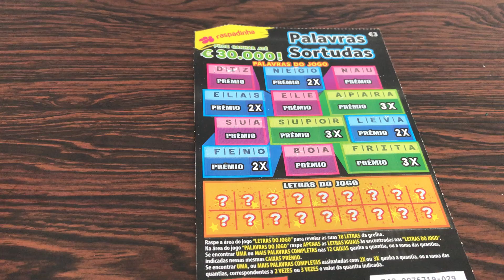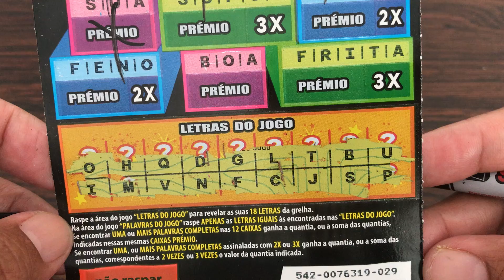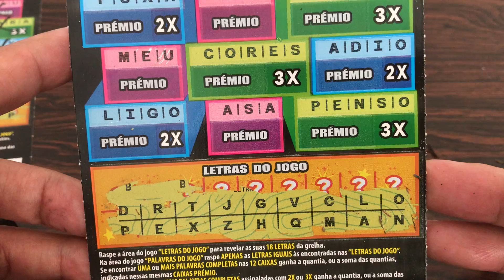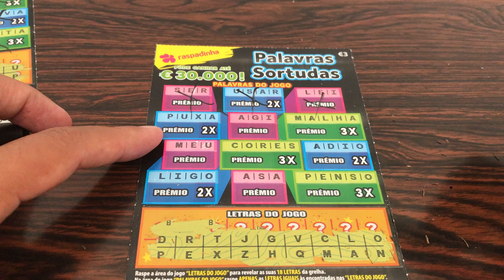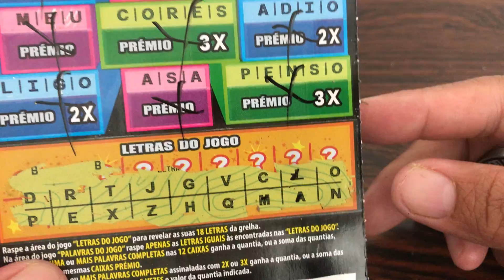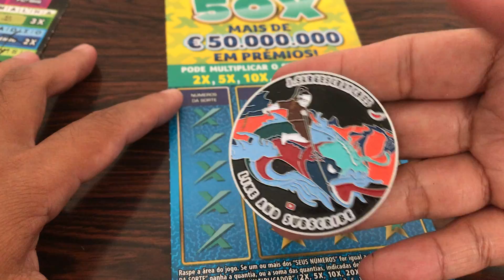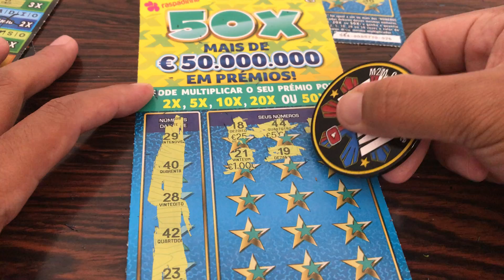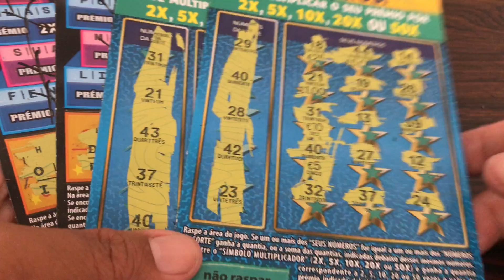WINNER 🤑🤑🔔🙌💯GOOD SESSION.I found the 3x multiplier in the lucky words or palavras sortudas. 👏🤑👍